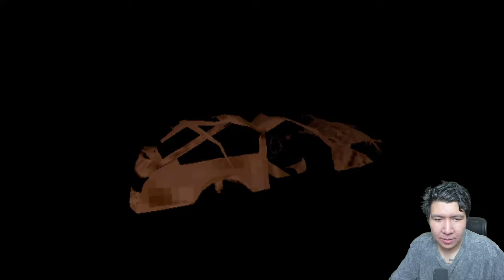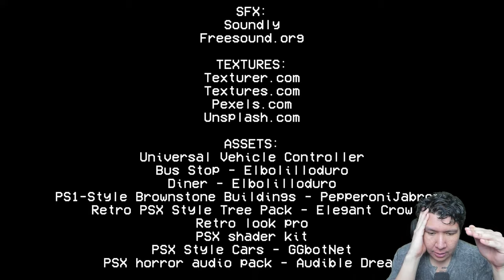WANITA MENGERIKAN INI MEMINTAMU UNTUK MENGANTARNYA KE NERAKA! Drive Me to Hell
nightbot commands:

!topupstore
!sebutnamaku
!daganganku
!umur
!asal
!awalyoutube
!gamefavorite
!jadwal
!pacar
!cendy
!rio
!harly
!eka